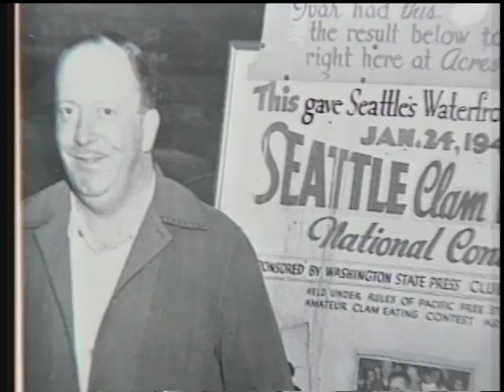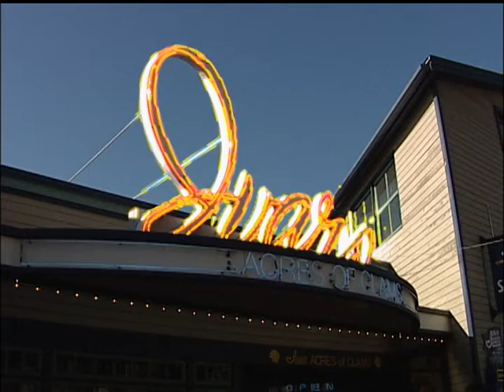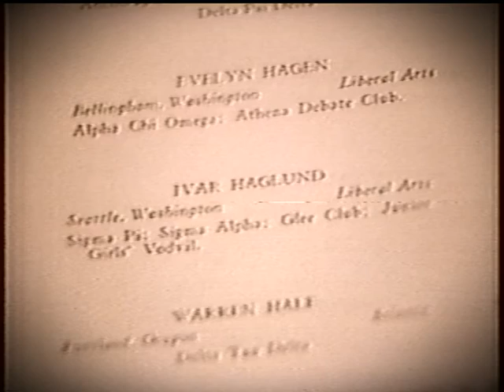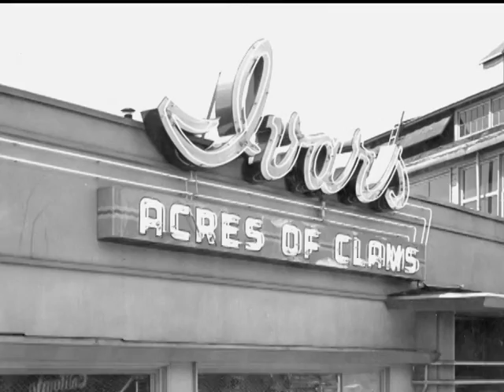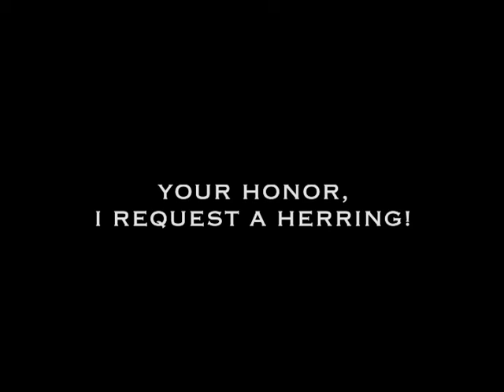Eccentric Seattle: Ivar Haglund, The Captain of Kitsch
In this March 8, 2005 episode of Eccentric Seattle, we'll "keep clam" with folk singer, restaurateur and much loved "Mayor of the Waterfront" Ivar Haglund.